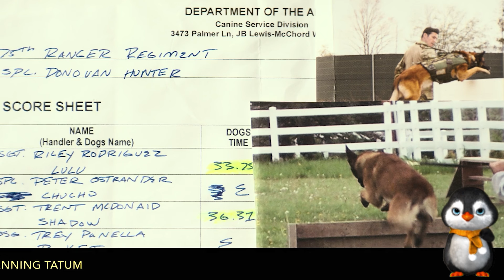The Dog Walks Thousands Of Miles To Grieve Its Owner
Overview:
Two former Army Rangers are paired against their will on the road trip of a lifetime. Briggs (Channing Tatum) and Lulu (a Belgian Malinois) race down the Pacific Coast to get to a fellow soldier's funeral on time.